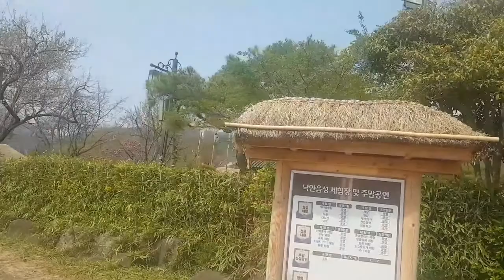민속마을 낙안읍성